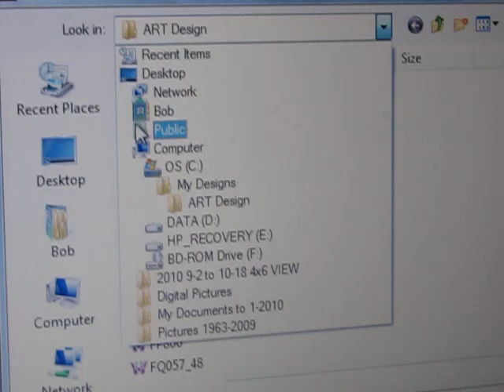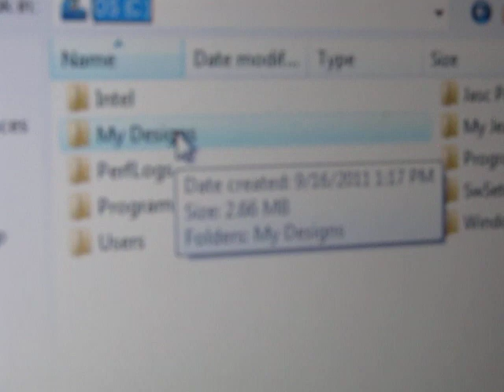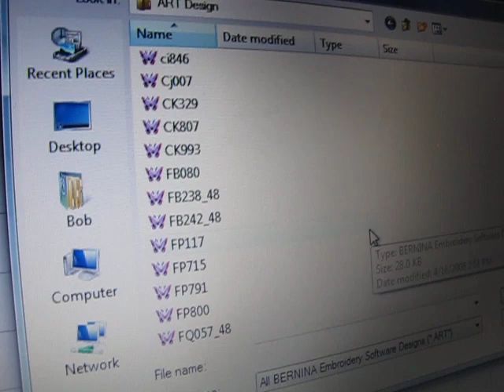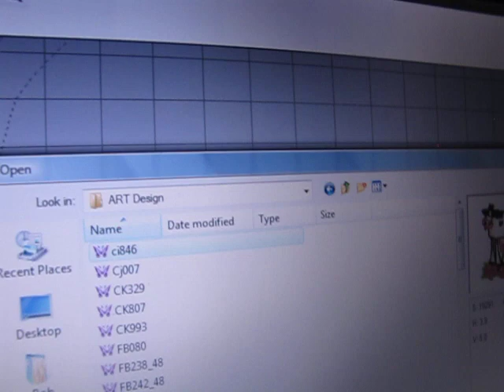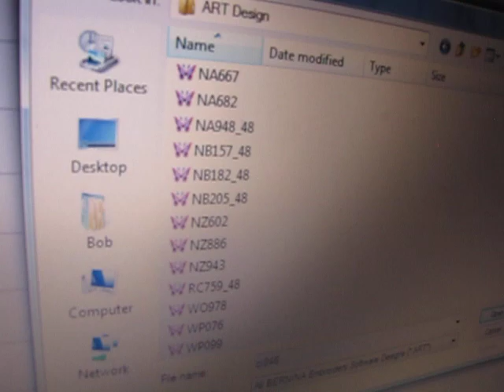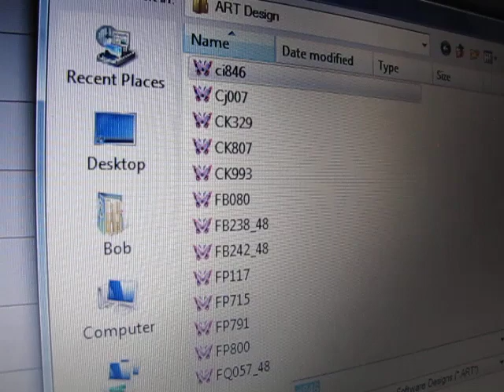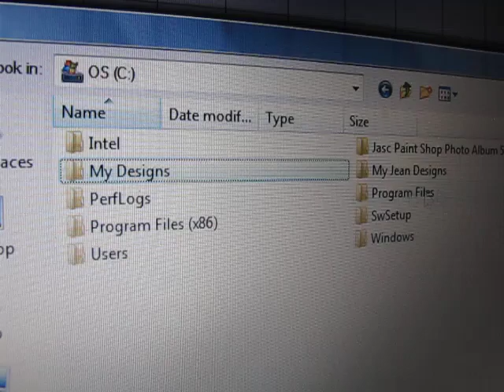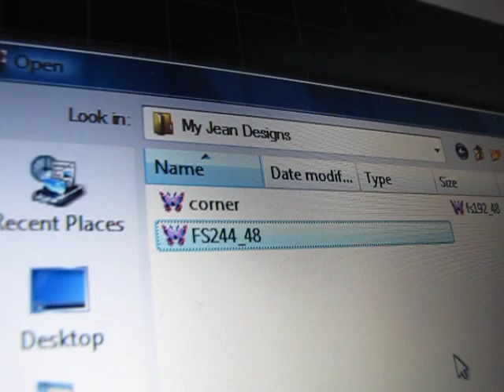#4 of EC on PC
#4 Embroidery Control (EC) on Personal Computer
Laurie Mangold teaches an embroidery class for the Bernina 440 at Sew Special Quilts in Leon Springs, Texas (attempt at video-recording by Bob Goode)